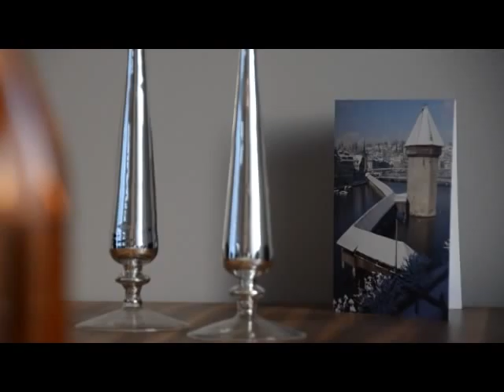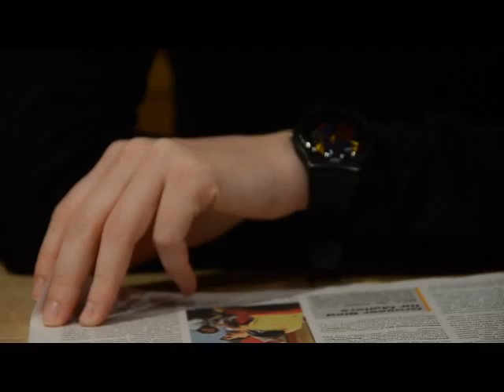WB-Video: Das Stadt-Land-Verhältnis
Am 31. Januar 1798 endete im Kanton Luzern die Aristokratie -- und damit die Herrschaft der Stadt über das Land.  Heute verwischen die Grenzen zwischen Zentrum und Peripherie immer mehr. Doch: Es sind zwei Welten geblieben. Bei Abstimmungen zeigt sich die unterschiedliche Weltanschauung in der Bevölkerung. Und im Kantonsrat herrscht manchmal noch dieselbe Rhetorik, wie vor 215 Jahren. Der WB fragte bei Politikerinnen und Politikern nach, ob es im Kanton Luzern einen Stadt-Land-Graben gibt und wie sie das Verhältnis zwischen Stadt und Landschaft heute sehen.

Die Befragten sind: Jakob Lütolf, Wauwil, CVP-Kantonsrat und Präsident des Luzerner Bäuerinnen- und Bauernverbands, Franziska Bitzi Staub, Luzern, CVP-Grossstadträtin und Leiterin des Rechtsdienst des kantonalen Finanzdepartements, Ruedi Meier, Grüne, Luzerner alt Stadtrat, Christian Graber, Grossdietwil, SVP-Kantonsrat und Gemeinderat sowie Priska Lorenz, Grosswangen, SP-Kantonsrätin und Studentin.